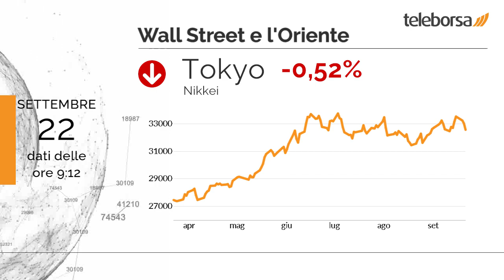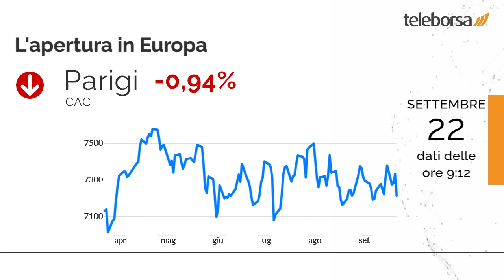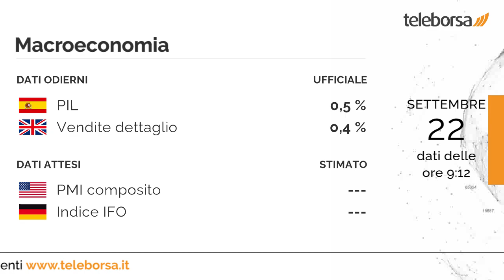Buongiorno dalla Borsa 22 settembre 2023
Giornata "no" per la Borsa USA, in flessione dell'1,08% sul Dow Jones; sulla stessa linea, giornata da dimenticare per il Nasdaq 100, che si ferma a 14.694,24 punti, ritracciando dell'1,84%.

Tokyo mostra un frazionale ribasso dello 0,52% e archivia la seduta a 32.402,4 punti. Ottima performance per Shenzhen (+1,9%), che archivia la giornata a 10.170,8 punti.

Tutti negativi gli indici di Piazza Affari e degli altri principali listini europei, colpiti da vendite sparse. Sottotono Francoforte che mostra una limatura dello 0,50%; piatta Londra, che tiene la parità; scivola Parigi, con un netto svantaggio dello 0,94%.

Peggiore tra i settori, sensibili ribassi si manifestano nel comparto utility, che riporta una flessione di -1,19%. Rosso per Italgas, che sta segnando un calo del 2,14%.

In Spagna annunciato il PIL, pari a 0,5%. In Regno Unito, pubblicate le Vendite al Dettaglio con valore pari a 0,4%. Si attende dagli Stati Uniti la diffusione del PMI composito, previsto questo pomeriggio. Lunedì è in programma il dato sull'Indice IFO della Germania.

Sui social